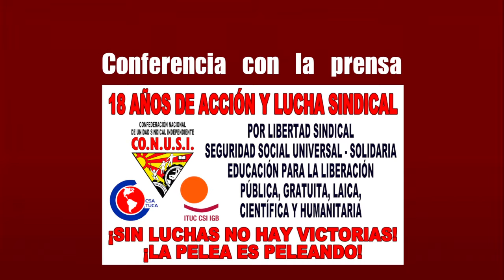XVIII Aniversario CONUSI UIM